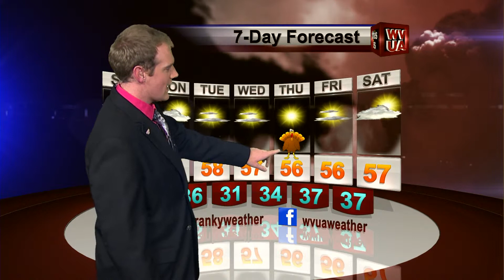WVUA Weather Webcast Updated Saturday Night